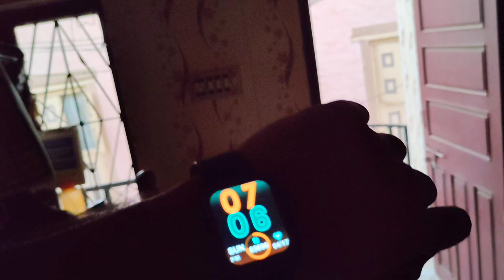YAADGAAR IFTARI HAI AAJ KI | SAUDI ARABIA KA FAMOUS FOOD BY AMMI JAAN | RAMZAN VLOGS | BeAdaMst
LittleBE (CHANNEL LINK) Shorts Channel